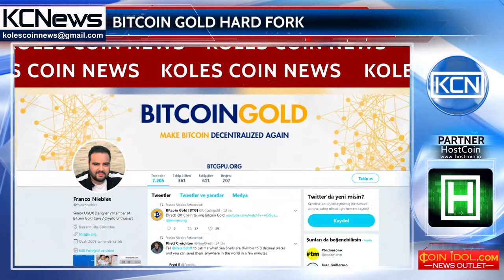Hard fork Bitcoin Gold occurred before the deadline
Hard fork Bitcoin Gold occurred earlier than expected. On October 24, the developers of the project wrote about this in their Twitter. Initially, it was expected that the fork will occur on October 25, but the bitcoin network reached this block (491,407) faster. The Bitcoin Gold project is headed by Jack Liao, the head of the Hong Kong company LightningASIC, which also sells equipment for mining. The idea of ​​the project, according to its authors, is to create an improved protocol. The developers promise to decentralize the mining by changing the Proof-of-Work algorithm to the memory-sensitive Equihash. Thus, Bitcoin Gold production will be carried out with the help of video processors: the mining will become available to a larger number of participants, and the influence of large companies, accordingly, will decrease. Note that the launch of the Bitcoin Gold network itself should take place on November 1.